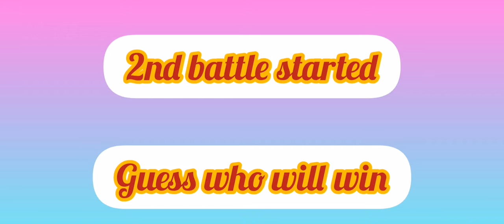Trainer Canyon- Battle between Thanos vs Beast.Te